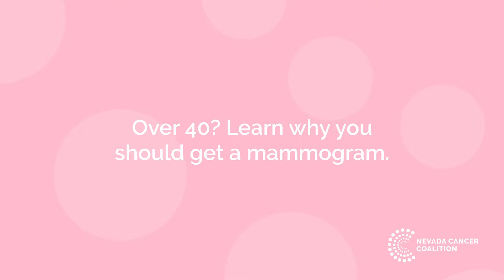Early Detection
Breast cancer has a 99% cure rate when detected early. An annual mammogram can detect cancer early when it’s most treatable